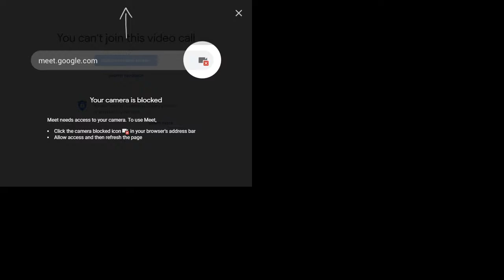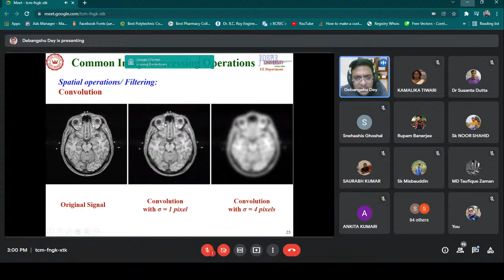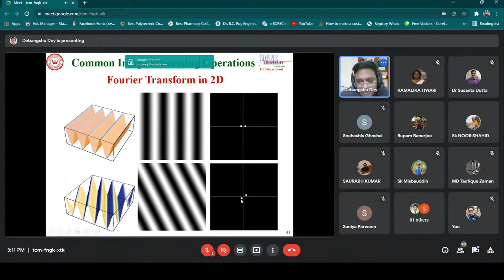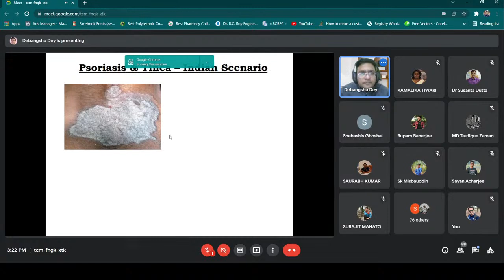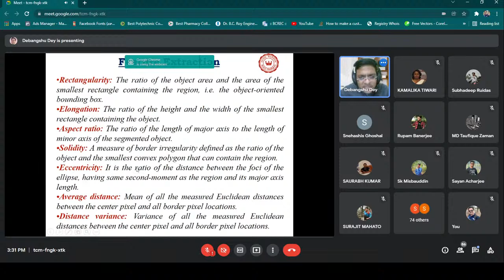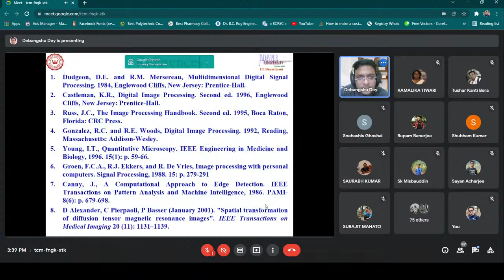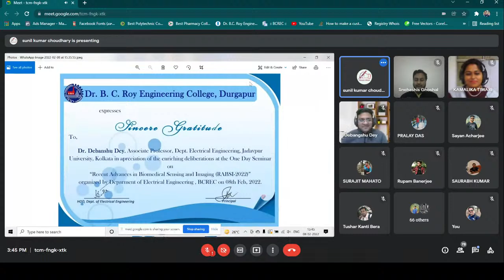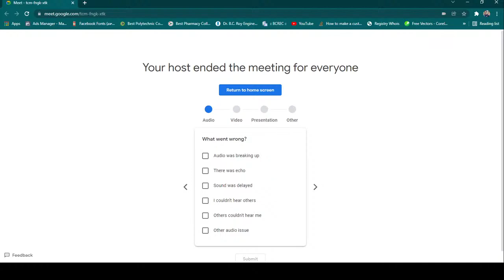Recent Advances in Biomedical Sensing & Imaging "RABSI 2022"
Webinar on Recent Advances in Biomedical Sensing & Imaging "RABSI 2022"